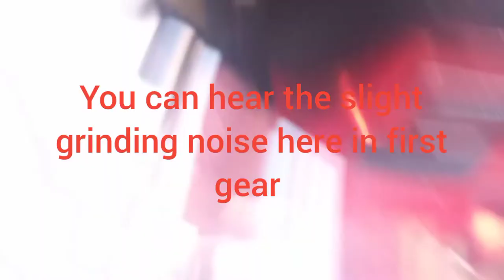Diagnosing a Bad Transmission Input Shaft Bearing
Symptoms a Bad Input Shaft Bearing
Strange Noises in Neutral. When your vehicle is in neutral, you should only hear the hum of the engine. ...
Persistent Noises From the Gears. ...
Sudden Gear Slips.